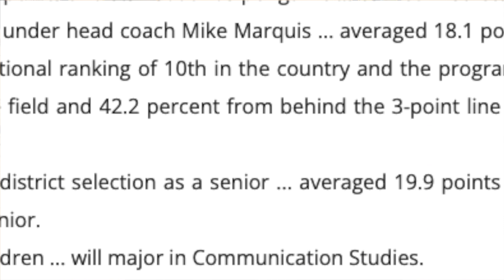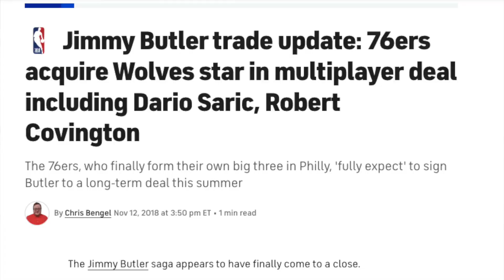Jimmy Butler is the most UNDERRATED player of this NBA era!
jimmybutler is dominating the nbaplayoffs as nba player for the miamiheat who just won All NBA second team for the first time.

Coach Rob is a basketball recruiting coach, and the founder of Scholar Champion Athlete Recruiting.

Prod. by M0rr1ss & The Boy